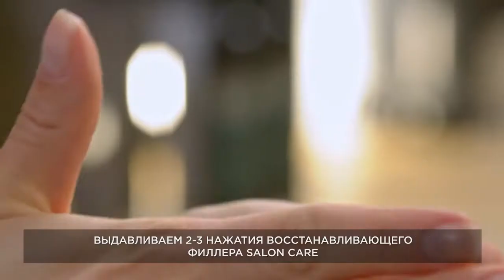Գլխամաշկի դետոքս մասսաժ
Գրանցվեք և ստացեք հավելյալ 20-26 % զեղչ և նվերներ